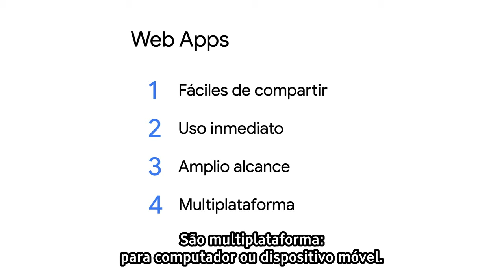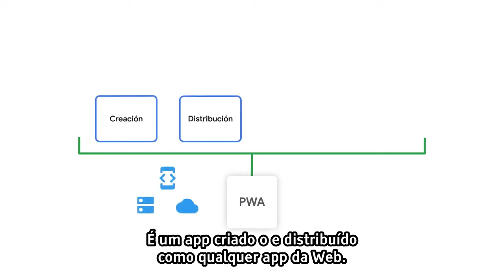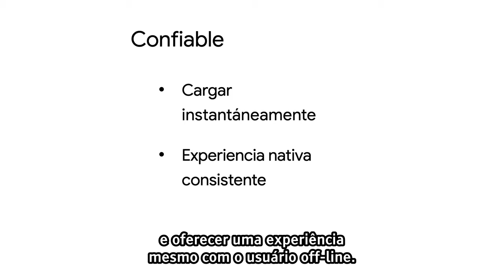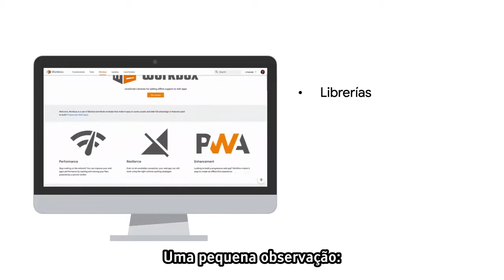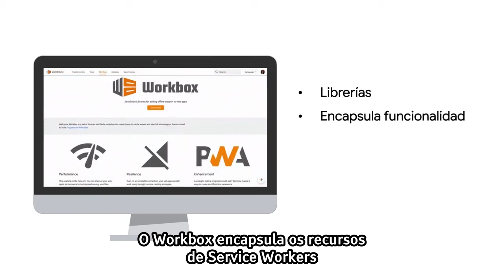O que são PWAs? [LEGENDADO] - Adriana Jara, Google Chrome Developers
Usando uma única base de código você poderá desfrutar do grande alcance da web, bem como das ricas capacidades dos aplicativos nativos, implementando um aplicativo web progressivo. Este vídeo explica o que é um aplicativo web progressivo e os componentes básicos que você precisará para criar seu próprio aplicativo, originalmente em espanhol, como uma celebração do dia da língua materna.

FONTE:
What are PWAs (Spanish with English subtitles)
Adriana Jara
Google Chrome Developers